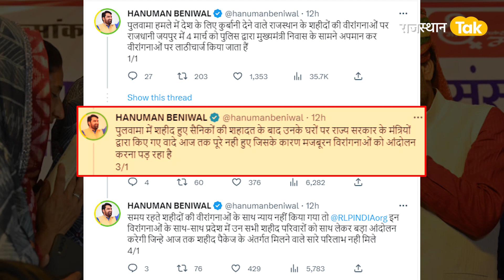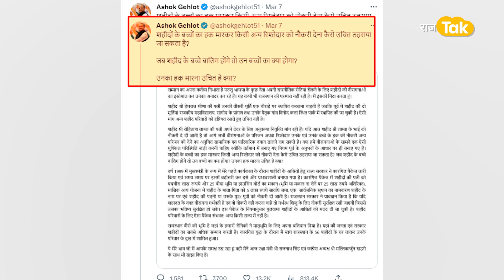शहीदों की वीरांगनाओं की अनदेखी क्यों कर रही 'सरकार' ?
मुख्यमंत्री  अशोक गहलोत ने पुलवामा शहीदों की वीरांगनाओं  की मांगो को लेकर बयान दिया है । मुख्यमंत्री अशोक गहलोत ने टवीट  कर कहा की किसी और रिश्तेदार को नौकरी देने से शहीदों के बच्चों का हक मारा जाएगा. ऐसे ही शहीद हेमराज की पत्नी की प्रतिमा लगाने की मांग भी खारिज कर दी. साथ ही सीएम अशोक गहलोत दूसरा टवीट कर आरोप लगाते हैं की  बीजेपी के नेता राजनीतिक रोटियां सेकने के लिए वीरांगनाओं का इस्तेमाल कर रहे हैं.

आपके शहर से (जयपुर)
राजस्थानशहीदों के बच्चों का हक मारकर किसी अन्य रिश्तेदार को नौकरी देना कैसे उचित ठहराया जा सकता है?

जब शहीद के बच्चे बालिग होंगे तो उन बच्चों का क्या होगा?

उनका हक मारना उचित है क्या?